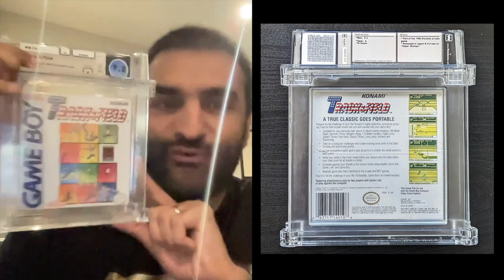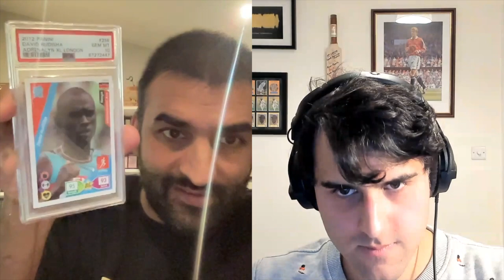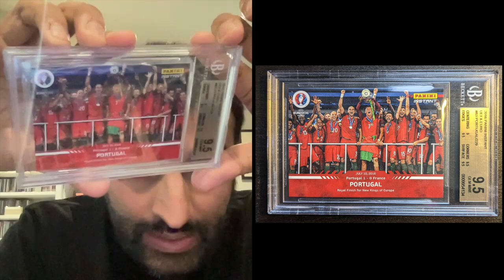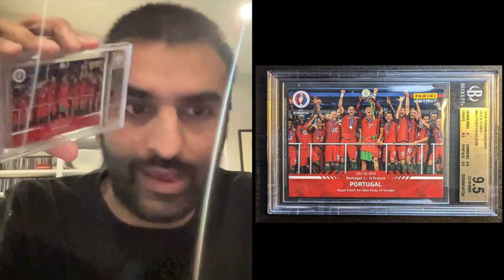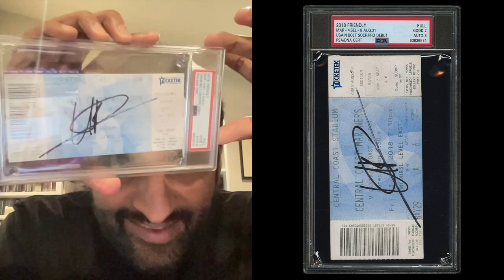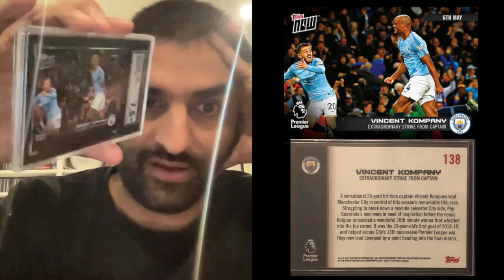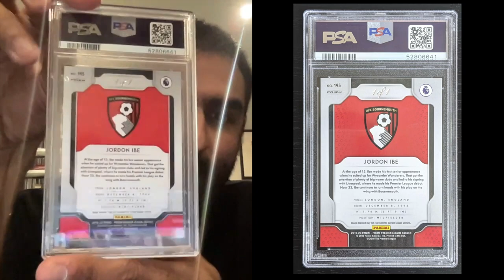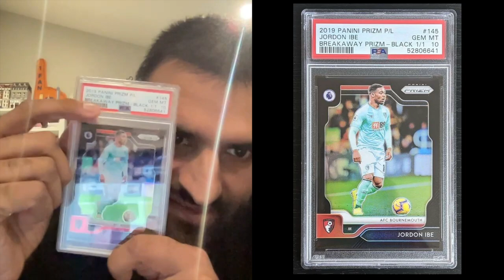Desert Island Slabs #1 with Fav (ticketsandslabs)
Welcome to the first episode. Here we speak to Fav (ticketsandslabs) who speaks through 8 piece in his collection that have a special resonance.

00:00:00 - Desert Island Slabs Format and Introduction
00:01:38 - Item 1: 1968 Olympics Black Power Salute PSA 1.5 (Ticket)
00:10:33 - Item 2: 1992 Track & Field WATA 9.2 (Game Boy Game)
00:19:38 - Item 3: David Rudisha 2012 Panini London 2012. Adrenalyn XL PSA 10 (Card)
00:37:12 - Item 4: Portugal ‘Royal Finish For New Kings of Europe’  2016 Panini Instant UEFA Euro 2016 BGS 9.5 (Card)
00:43:54 - Item 5: 2017 Topps Bojack Horseman ‘Horsin’ Around’ Print On Demand Set PSA Graded (Card)
00:51:13 - Item 6: 2018 Usain Bolt Signed Central Mariner’s Professional Soccer Debut PSA 2/AUTO 8 (Ticket)
01:03:12 - Item 7: 2019 Manchester City 1-0 Leicester City PSA 2 Vincent Kompany Goal of the Season PSA 2 (Ticket)
01:14:14 - Item 8: 2019 Panini Premier League Prizm Jordon Ibe Black Prizm 1/1 PSA 10 (Card)
01:26:39 - Concluding Remarks